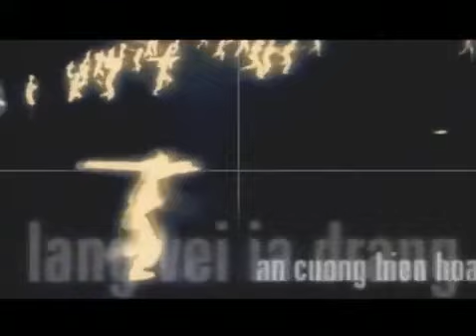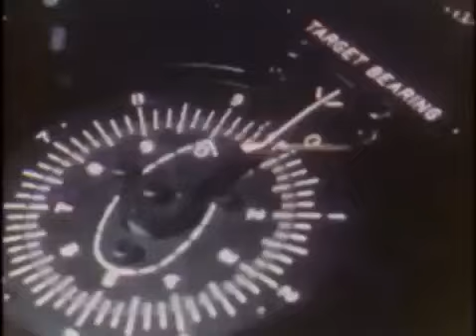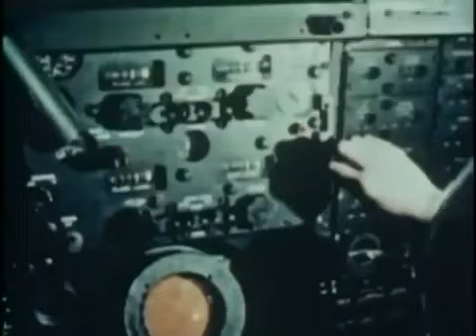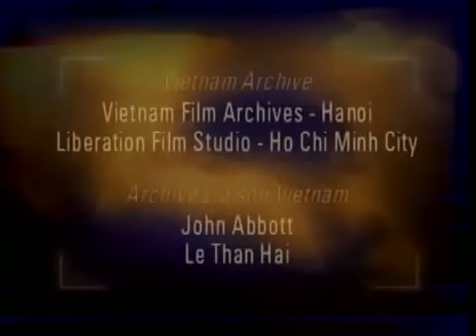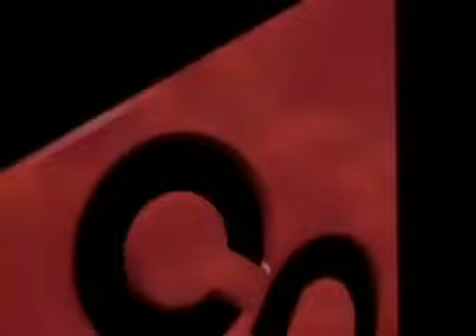Battlefield Vietnam Part 10 Rolling Thunder